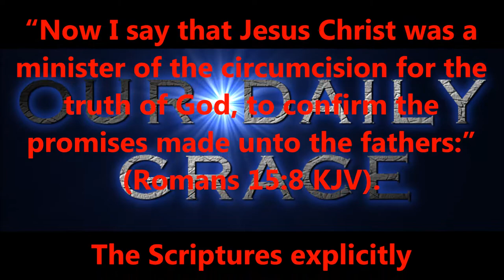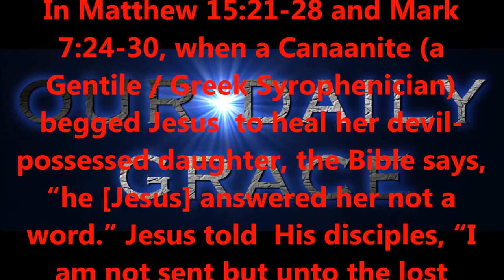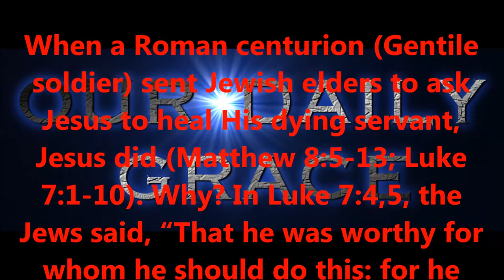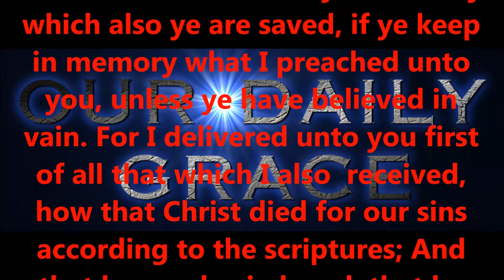Jesus Christ: A Minister of the Circumcision #2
Produced by,
Lonnie Martin

Written by,
Shawn Brasseaux
Lonnie Martin